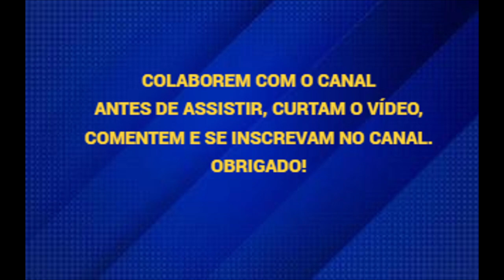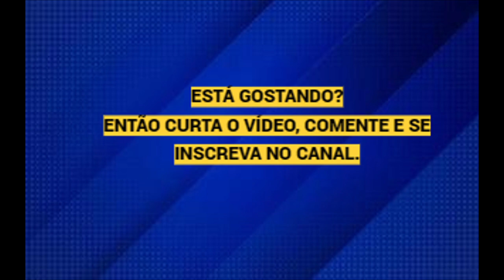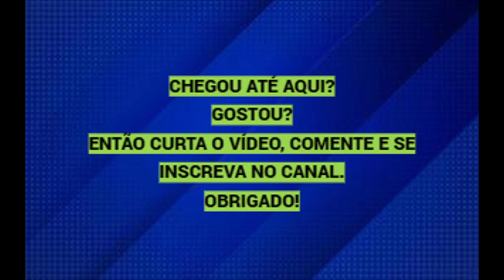LUGARES FANTÁSTICOS - ANTONINA- PR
Cercada por montanhas e um belo litoral, Antonina é uma cidade muito charmosa no Paraná. Localizada na Serra do Mar, ela possui muitas belezas naturais e se destaca com destinos cheios de história. Se você busca fazer uma viagem enriquecedora e marcante, certamente vai amar conhecê-la. Para isso, confira abaixo o nosso guia, repleto de dicas e passeios imperdíveis!
A cidade de Antonina está localizada no litoral do estado do Paraná. Ela fica a aproximadamente 85 km de Curitiba e a 15 km de Morretes. Partindo da capital, você pode chegar até lá de carro, através das rodovias BR-277 e PR-410, conhecida também como Estrada da Graciosa. Se desejar, você também pode visitá-la de ônibus ou de trem.
Rica em história, cultura e belas paisagens, Antonina tem muito a oferecer aos seus visitantes. Em meio ao seu charme e aconchego, é possível passear por destinos históricos, curtir a natureza e aproveitar lugares fascinantes. Seja com a família, amigos ou alguém especial, seu tour pela cidade certamente garantirá bons momentos.